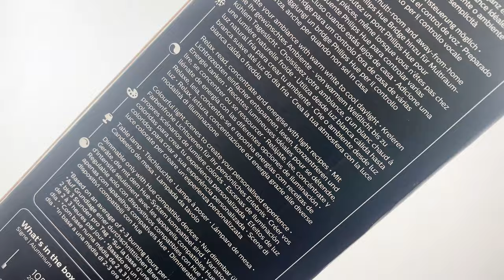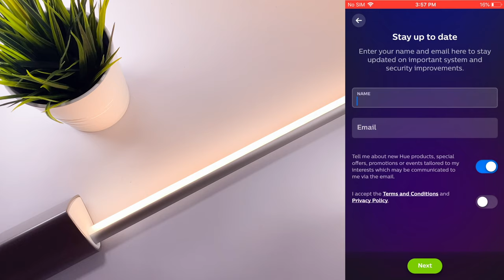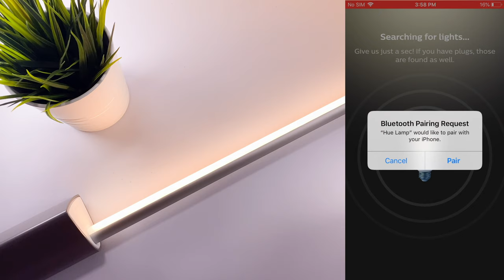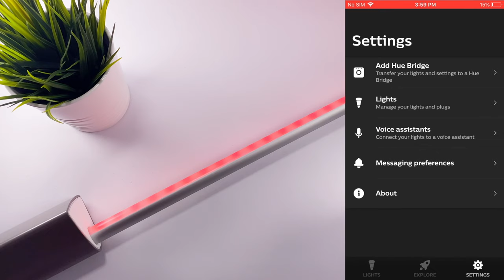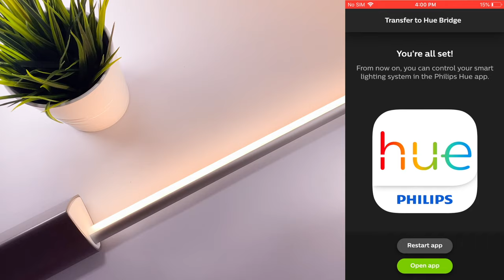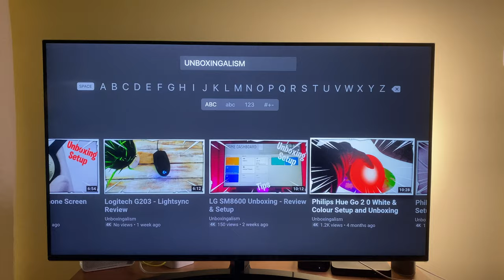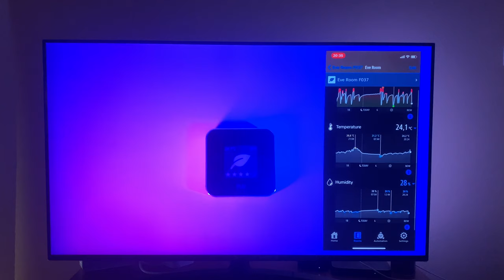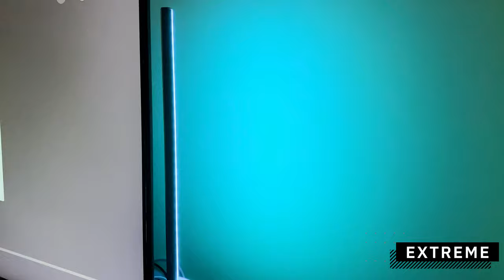Philips Hue Signe Table Lamp Review, Unboxing & Setup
The Philips Hue Signe Table Lamp, unboxing, setup and review finally arrived to the channel.
I have an Apple TV and many smart lights. Thanks to the Hue Sync Box, my entertainment system has just received a significant upgrade.

Considering my personal needs, I decided, I need more lights, when I am watching a movie, I never watch movies in dark, because it makes my eyes hurt, that is why I decided to enhance my light system with the Philips Hue Signe Table Light.

I added a setup and a showcase shots to this video. I hope you will learn something new from my video.

This is a Philips Hue Signe Table Lamp review. I hope you will enjoy this video. It's an exciting time for me to be opening, unboxing and setup this fantastic device for you here on YouTube!